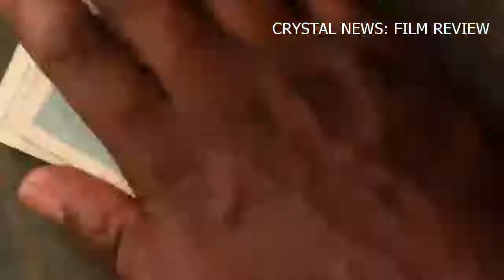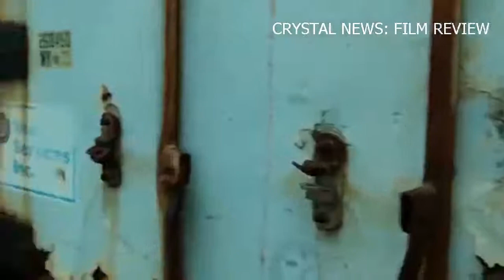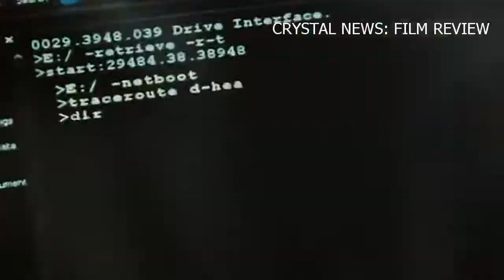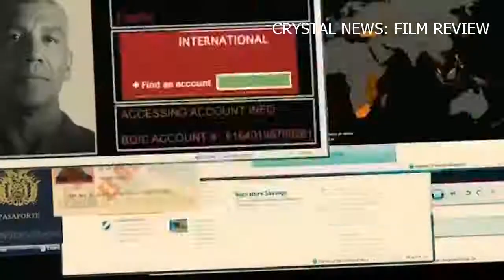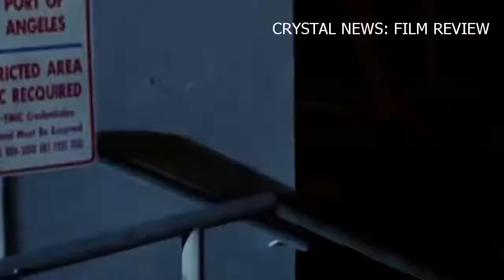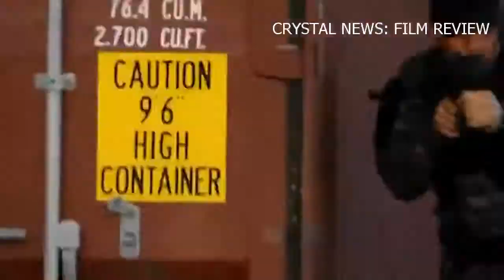5 TENTARA MEMBALAS DENDAM DGN KEAHLIAN KHUSUS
5 TENTARA  MEMBALAS DENDAM DGN KEAHLIAN KHUSUS@CRYSTALNEWSREVIEWFILM